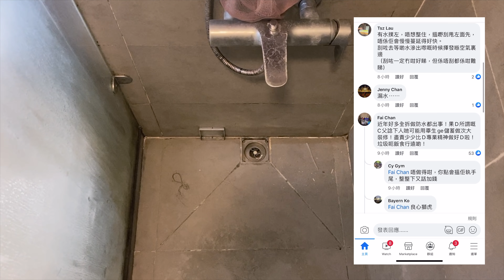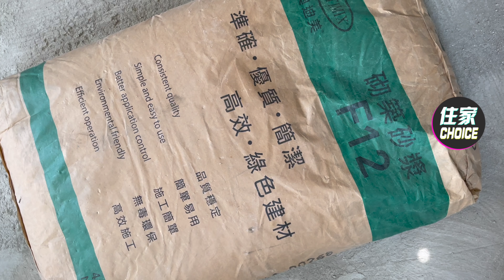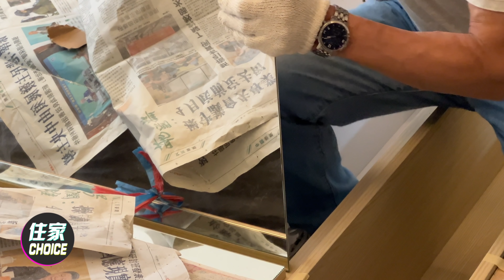牆身滲水點算⁉️防水工程步驟分享㊙️🔥希望能夠幫大家解決油漆剝落裝修煩惱🤓☀️Waterproofing 💦牆癌😵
你哋嘅留言❤️
就係我哋upload新片嘅動力💪🏻🔥